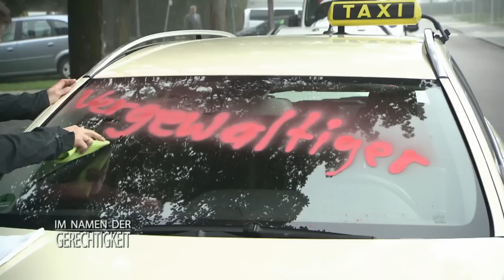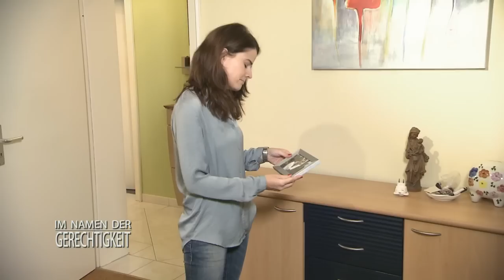Trauernde Witwe: Vom Schwager vergewaltigt? 1/2 | Im Namen der Gerechtigkeit | SAT.1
Als Anjas Mann stirbt, findet sie Trost bei ihrem Schwager. Bis der die Situation brutal ausnutzt und sie vergewaltigt. Aus Mangel an Beweisen kommt er wieder auf freien Fuß. Christian Vorländer muss herausfinden, wer die Wahrheit sagt.

Alle Fälle von SAT1 Im Namen der Gerechtigkeit im Abo